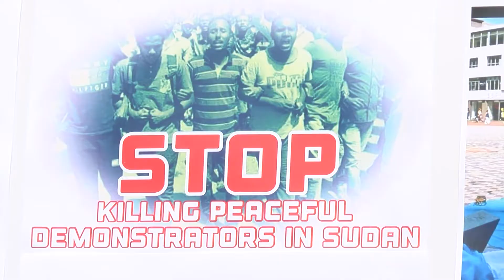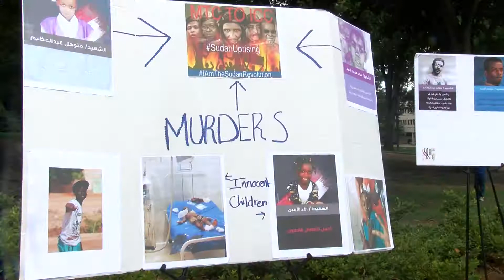Sudanese unite for peace and democracy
Sudanese living in Mississippi unite for peace in their homeland